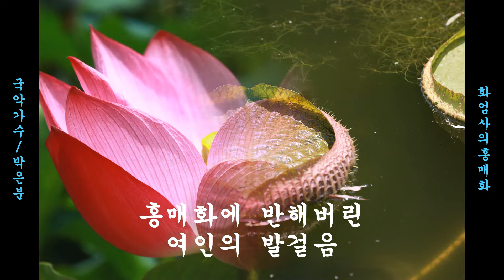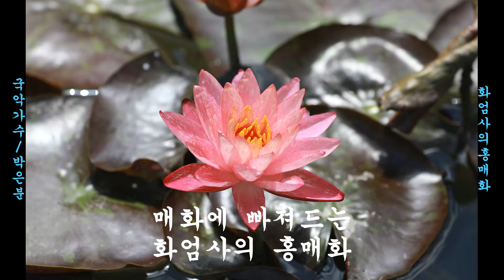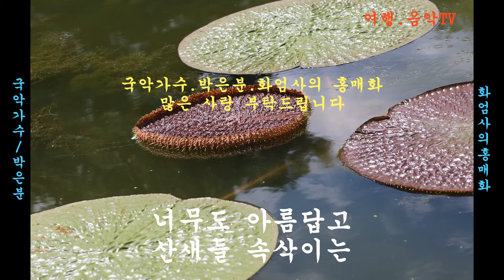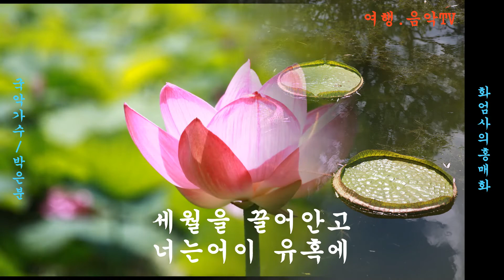국악가수.박은분.화엄사의 홍매화(작사.작곡.박은분).2022.08.03.